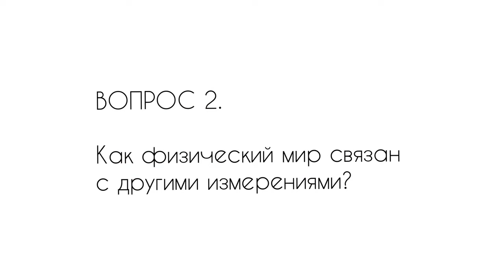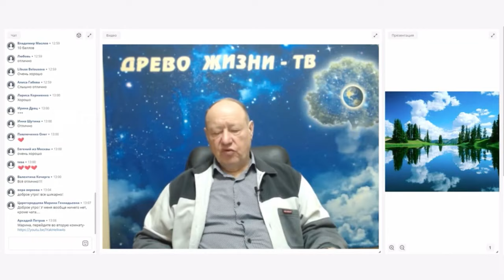Фрагмент вебинара. Аркадий Петров даёт ответы на вопросы участников